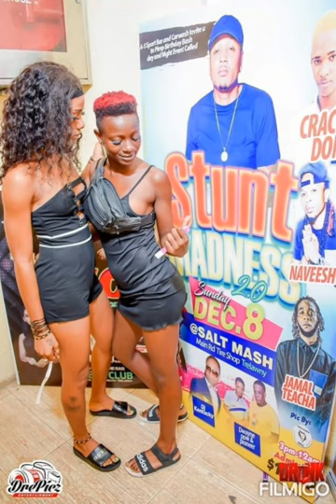A MAJOR MISS MELODY